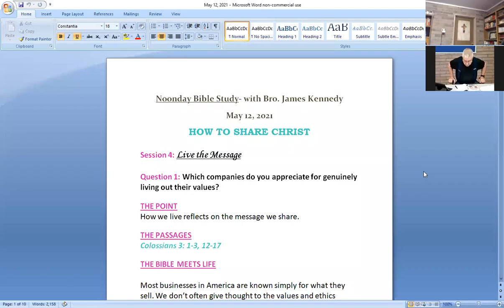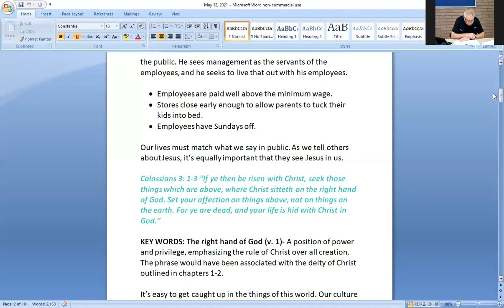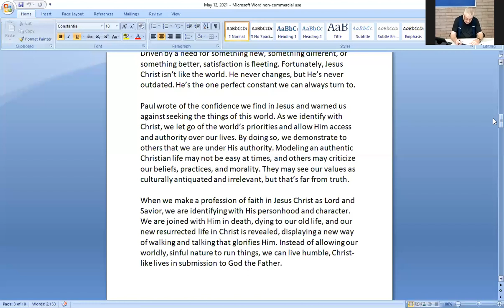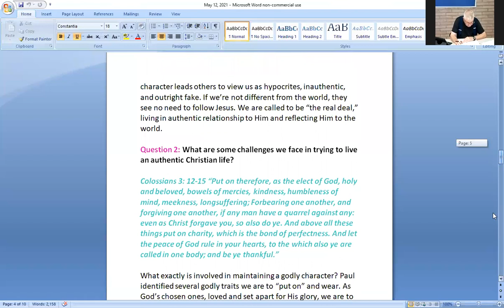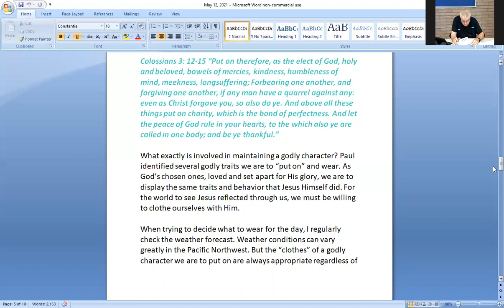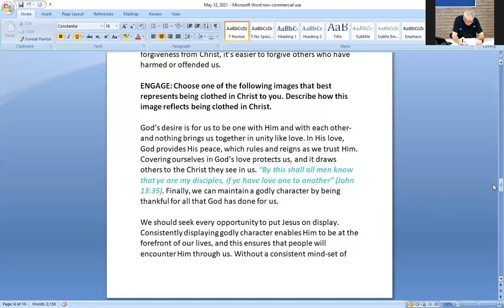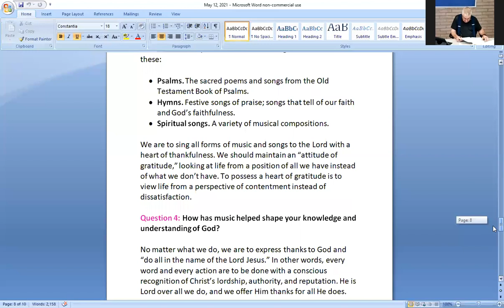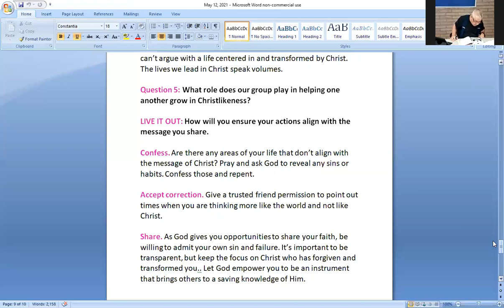Noonday Bible Study: "Live the Message"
Noonday Bible Study with Bro Jim Kennedy. Scripture for this lesson is Colossians 3: 1-3, 12-17. How we live reflects on the message we share.
Scripture references:
Colossians 3: 1-3
Colossians 3: 12-15
Colossians 3:8
John 13:35
Colossians 3: 16-17